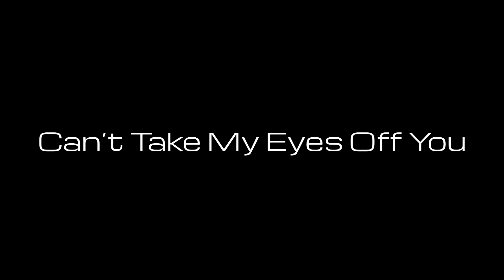Can’t Take My Eyes Off You Cover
Our Cover is not perfect but it was made with so much love and fun. Praying that you will be entertained and forget your problem while watching this video.  God bless